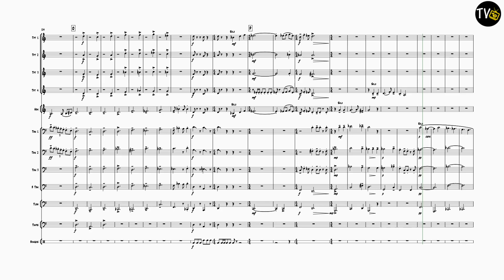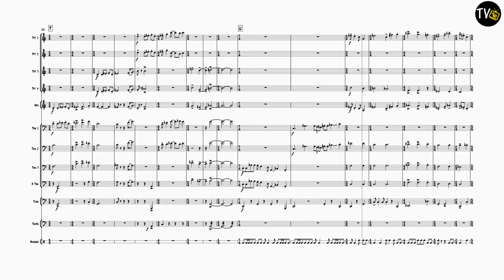Masque after Dioclesian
Composed by Chris Houlding
Based on theme by Henry Purcell
4 Trumpets
1 Horn in F
4 Trombones
1 Tuba
2 Percussion playing Timps & Bongos
Parts also included for all Transposing Brass Instruments